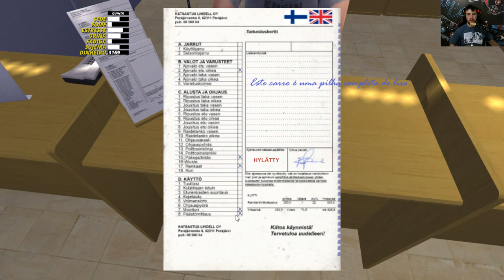CARRO NA INSPEÇÃO VEICULAR - CARETINHA - #46 - My Summer Car 2022 Dicas/Mods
Depois de sair de casa, foi em direção a cidade para ir na inspeção veicular, chegando lá, contratei o serviço e coloquei o carro para ser feito a checagem. Será que passou ?
Aproveitei e já pequei o reboque pra levar no mecânico para utilizar no transportes de bebida de 51.